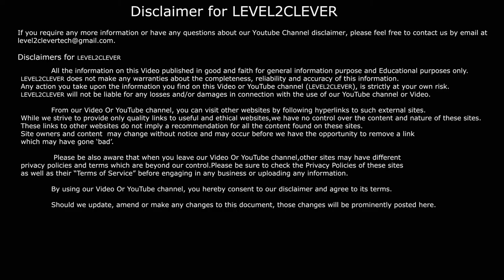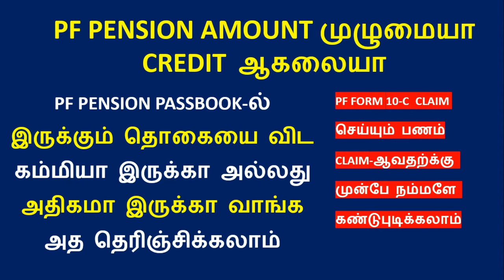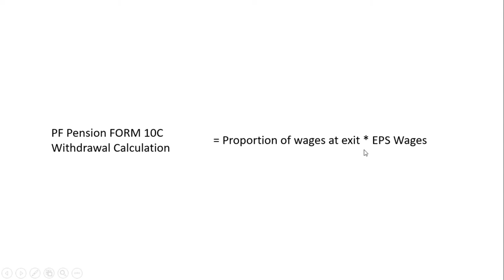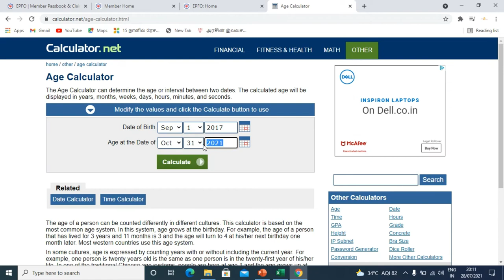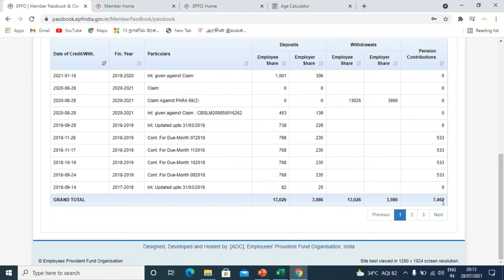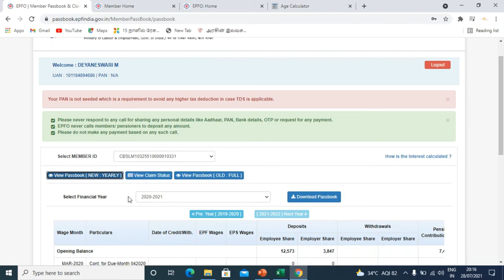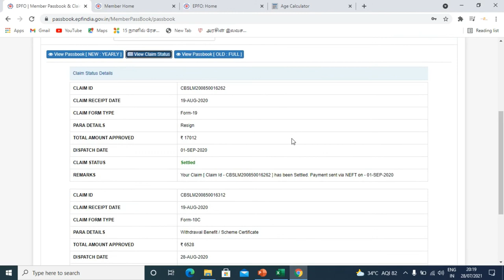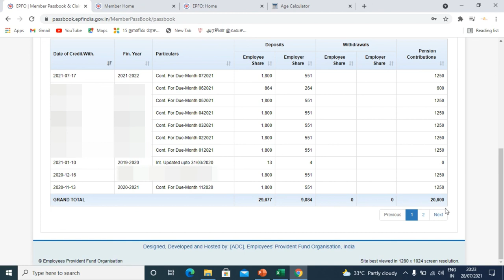What reason full PF pension amount is not credited in Tamil | Form 10C PF Pension calculation | EPS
In This Video explain About What is the reason for full PF pension amount is not credited in Tamil | Form 10C PF Pension calculation | EPS

OUR PREVIOUS VIDEOS:
 பிரதமரின் இலவச GAS இணைப்பு திட்டம் வாங்குவது எப்படி?  | free Gas connection online Apply 2021

 2021 வறுமை கோட்டு பட்டியலில் உங்கள் பெயர் உள்ளதா? தெரிந்து கொள்ளவது எப்படி? | BPL List

 UAN Activation in Tamil- EPFO

    NPHH வகை ரேசன் அட்டை வைத்திருப்பவர்களுக்கு முக்கிய அறிவிப்பு.!

 இந்த 3 வகை ரேஷன் அட்டைக்கு மட்டுமே ரூ1000 கிடைக்கும்

 ரேஷன் அட்டை குடும்ப தலைவருக்கு ரூ1000 பற்றிய வதந்தி மற்றும் கேள்விகளுக்கான பதில்

 பெண்களுக்கு மாதம் ரூ.1000 கிடைக்க உடனே நீங்கள் செய்ய வேண்டியது